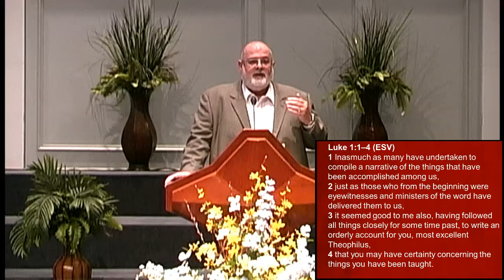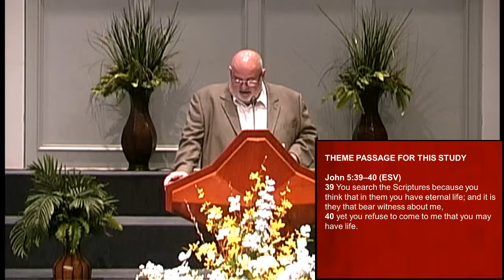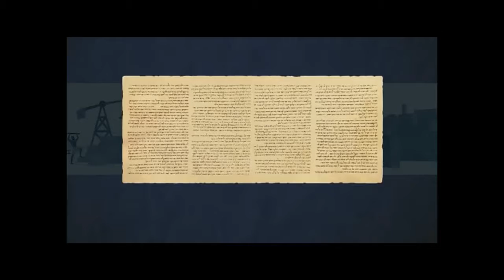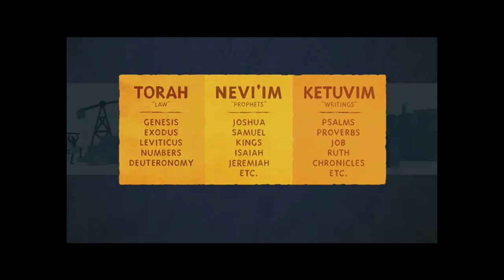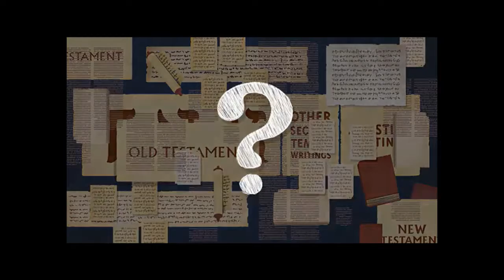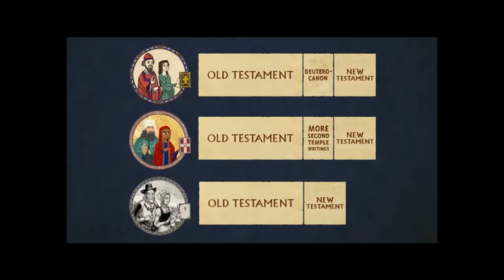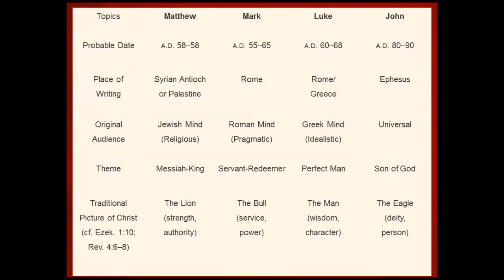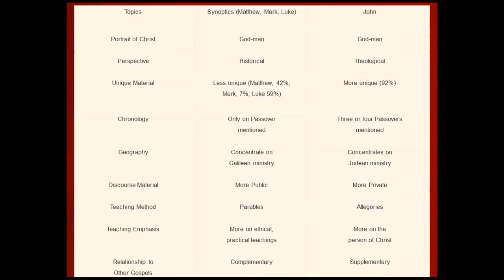Introduction To The New Testament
Matthew 1:1; Mark 1:1; Luke 1:1-4; John 1:1